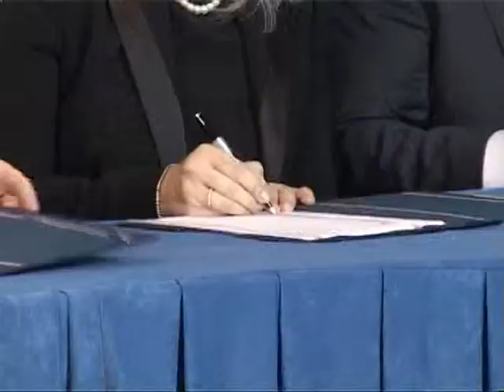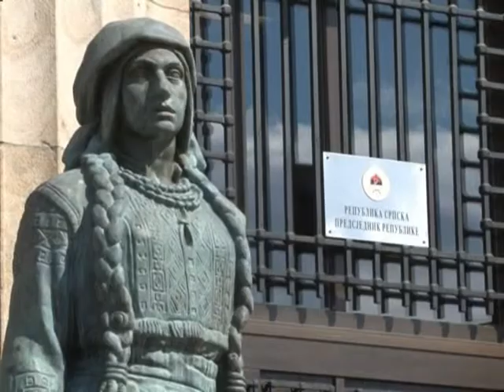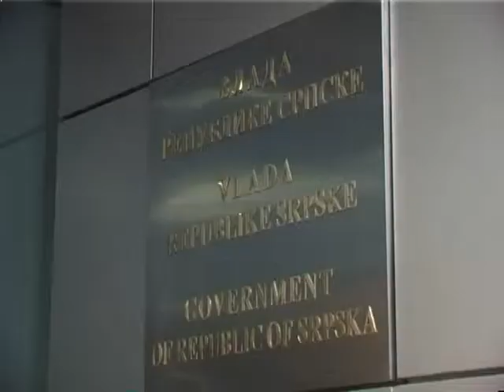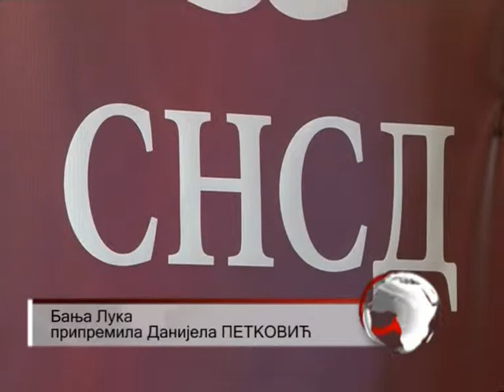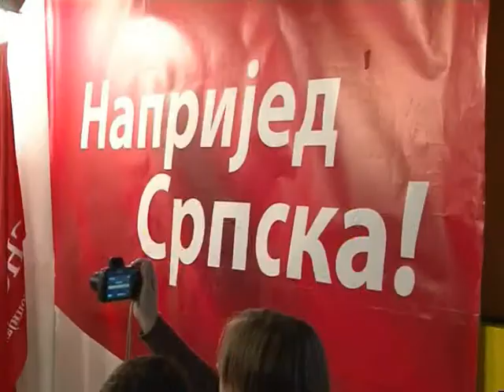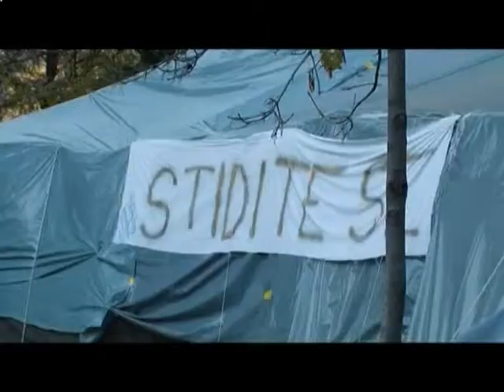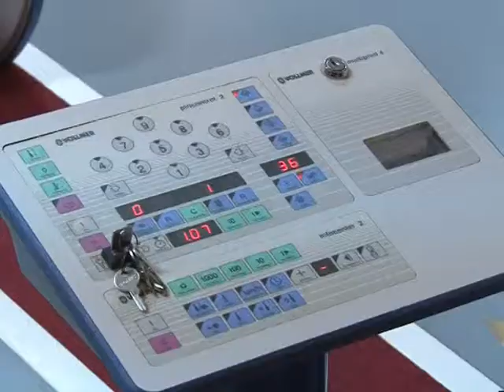NOVOSTI TV K3 24.11. 2013.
Urednik i voditelj - Branko DAKIĆ
Proizvodnja TV "K3", Prnjavor
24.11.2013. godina